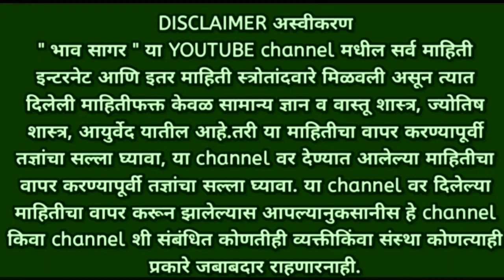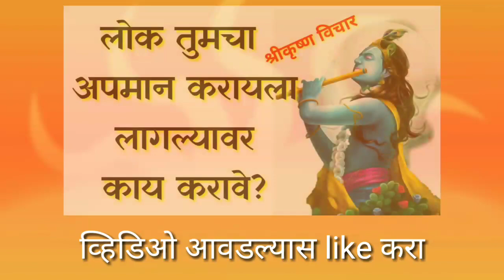लोक तुमचा अपमान करायला लागल्यास काय करावे , श्रीकृष्ण विचार , marathi vastu shastra tips